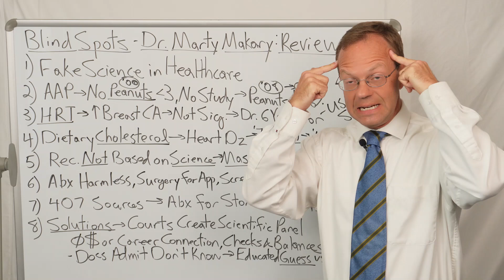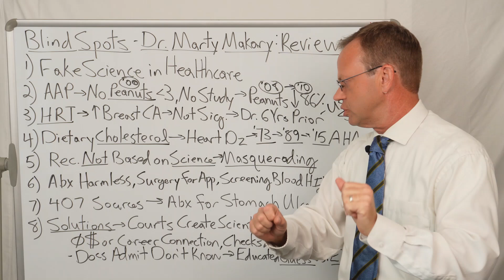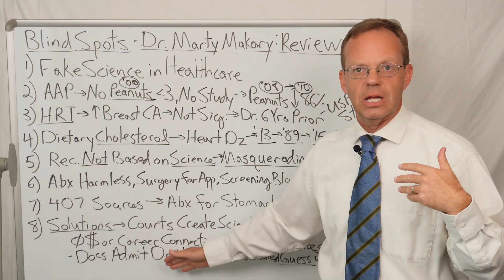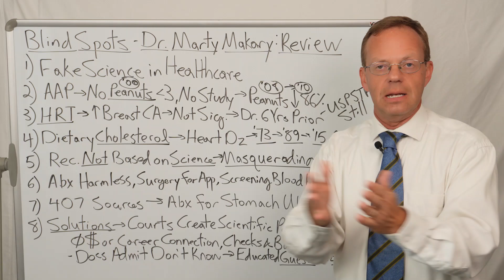'Blind Spots' by Dr. Marty Makary: Book Review - Fake Medical Science Explained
Dr. Marty Makary is the famous Johns Hopkins surgeon, researcher and best-selling author.  His newest book 'Blink Spots' is a brave summary of medical dogma or what could also be called Fake Medical Science.

Dr. Makary gives many examples of where 1) medical recommendations were not based in science (e.g. avoiding peanuts in children less than 3 years old), 2) study results that were presented as true when in fact they were insignificant (e.g. hormone replacement therapy increases the risk of breast cancer) and 3) study results were suppressed because the researchers did not like the results (e.g. dietary cholesterol and heart disease)

Dr. Makary also gives solutions to Fake Science ranging from applying the Court System... to doctors having the humility to inform patients when decisions are based on educated guesses rather than scientific evidence.

Medical recommendations not based in science, but rather masquerading as science are hugely problematic blind spots in healthcare.  Dr. Makary has done us all a great service by pointing out these blind spots.

Sources:
'Blind Spots' by Dr. Marty Makary.

90,000+ Views Per Month Across All Platforms.